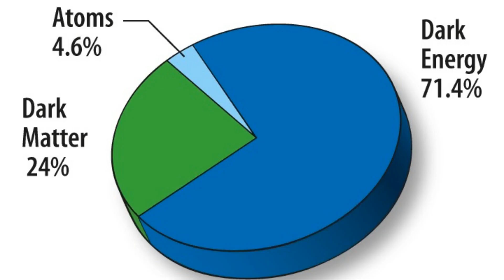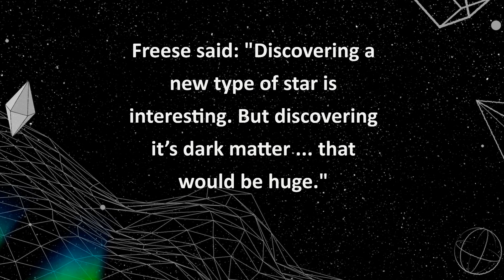1st dark matter stars?! Maybe, say astrophysicists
Have astronomers found the 1st stars made of dark matter?! If so ... wow.